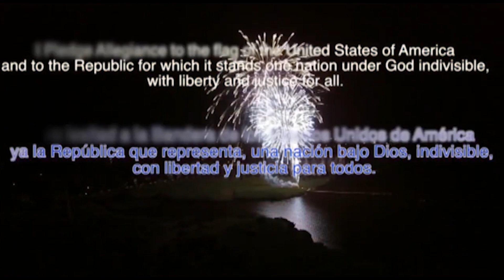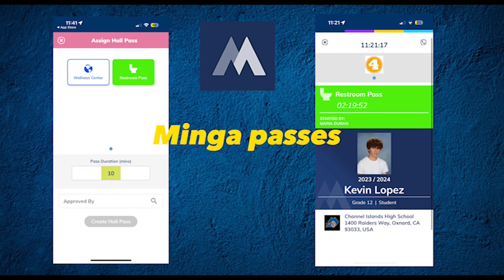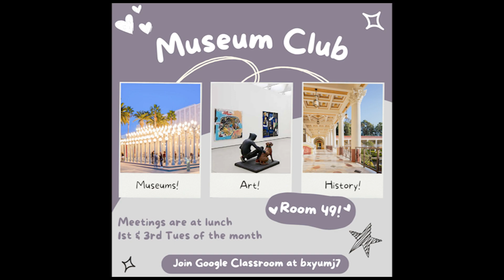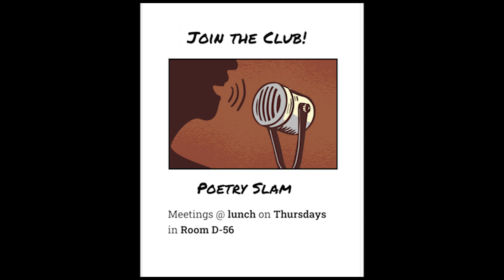Tuesday, Dec 12th, 2023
Check out a brand new interview on campus, plus all the news and announcements a growing Raider needs...